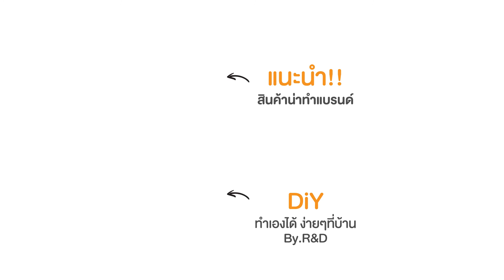วิธีทำสบู่ผิวขาว ด้วยขมิ้นและน้ำผึ้ง l DIY ทำเองได้ ง่ายๆ ที่บ้าน By.R&D l Creambuilding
💢 หากคุณไม่ได้คิดจะสร้างแบรนด์เพียงแค่เล่นๆ
เลือกโรงงานที่ดี มีมาตรฐานไปเลยดีกว่า‼️
✅ เริ่มต้นเพียง 100 ชิ้น
✅ มีโรงงานจริง เยี่ยมชมได้
✅ โรงงานผ่านการรับรองมาตรฐาน ISO22716, Global GMP, Halal เข้าห้างได้ ส่งออกได้
✅ ดูแลให้คำแนะนำ พร้อมช่วยวางแผนตลาด ✌️✌️✌️
✅ มีคลิปกระบวนการผลิต แถมให้ฟรีๆ เรียกความมั่นใจให้ลูกค้า
✅ มีผลิตภัณฑ์ให้เลือกหลากหลาย ทุกสูตรคิดค้นใหม่หมด ทีมนักวิทยาศาสตร์เครื่องสำอาง (ไม่ใช่ซื้อเบสสำเร็จรูปมาเติมสี ใส่กลิ่น)
✅ สารสกัดที่ใช้ เน้นเกรด อเมริกา, ยุโรป, ญี่ปุ่น 😱👍
✅ มีแพคเกจจิ้งใหม่ๆ ดีลตรงจากโรงงานต่างประเทศ
✅ One stop service มาที่เดียวจบ..

พร้อมขายได้เลยทันที!!
💢 ทำแบรนด์กับครีมบิลดิ้ง
🔥 ฟรี!! จดแจ้ง อย และออกแบบ
(Logo/ Label / Box) พร้อมช่วยจัดหาพรีเซ็นเตอร์ และวางแผนการตลาดจนแบรนด์คุณขายดี🔥

🏆🥇 การันตีคุณภาพ ด้วยแบรนด์ชั้นนำที่มียอดขายจริงใน Modern trade ชั้นนำ เช่น Eve&Boy, Beautrium

สนใจทำแบรนด์/เปิดตลาดต่างประเทศ ติดต่อ